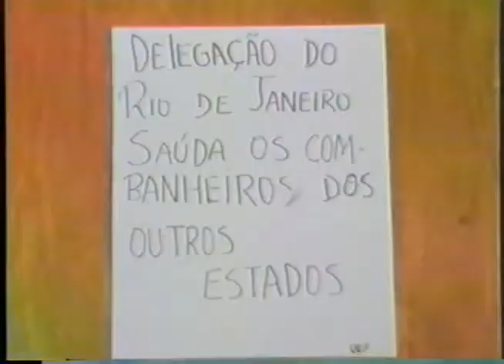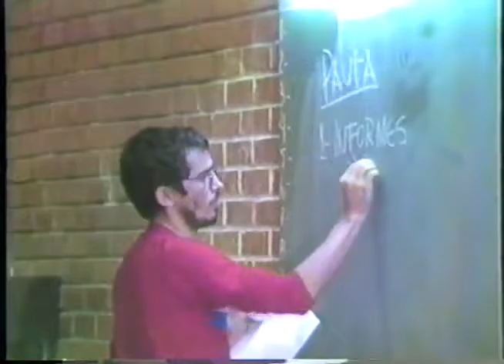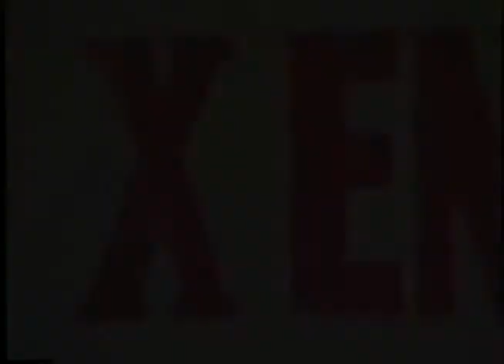X Enecom - Brasília UnB - 1986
Encontro Nacional de Estudantes de Comunicação realizado em Brasília, em julho de 1986. Dizo Dal Moro, Piu Gomes e Junão Buarim gravaram umas duas horas do evento, que durou uma semana. Dia desses faço uma edição mais longa. Esta aqui foi uma rapidinha, para os amigos.